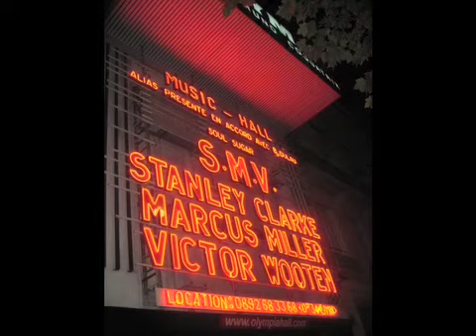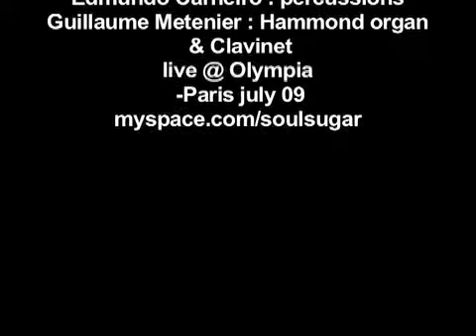Soul Sugar @Olympia July 2009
Soul sugar @ Olympia Paris